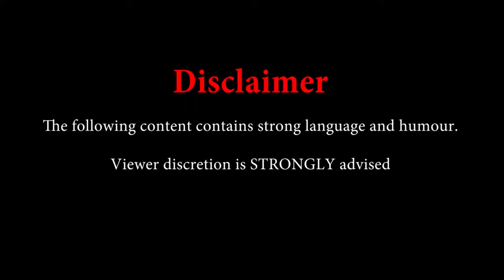Antrim Lords Play: Ed Edd n Eddy: The Mis EDventures- Part 2- RETURN OF THE CROCAGATORS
Hey, We managed to make our way to the party through the sewers. We brought some chocolate cake